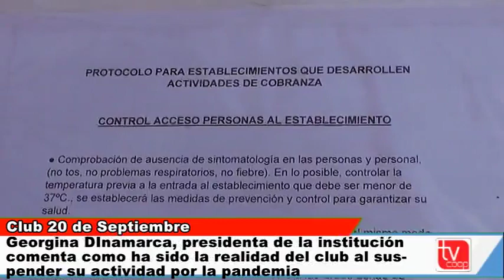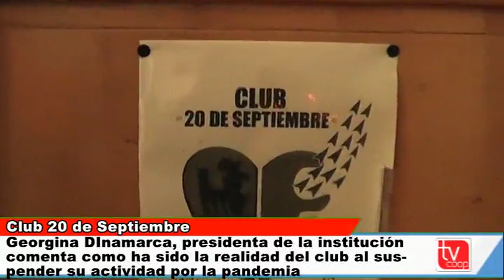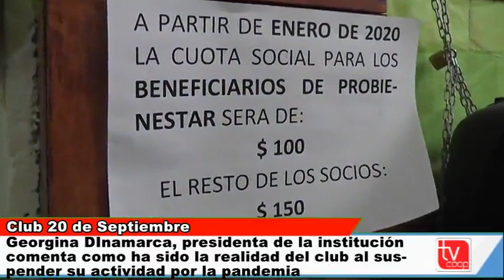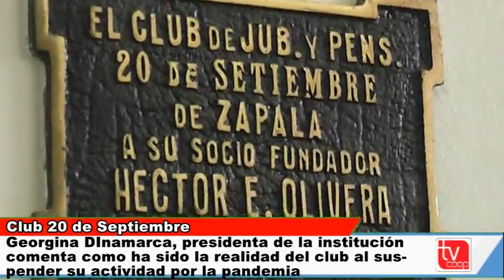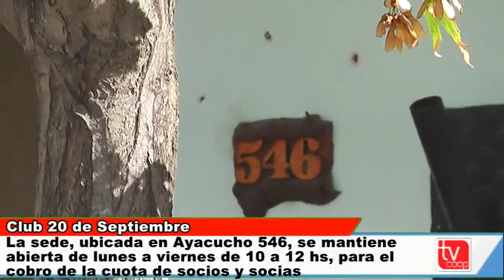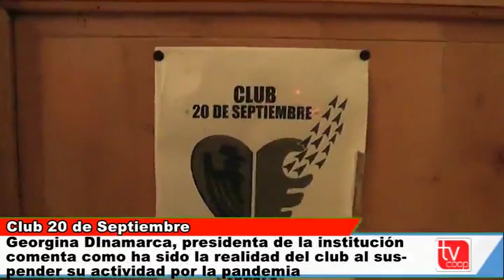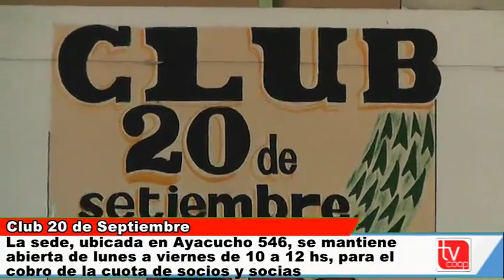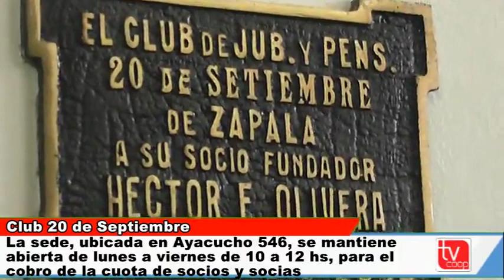Georgina Dinamarca Club 20 de Septiembre